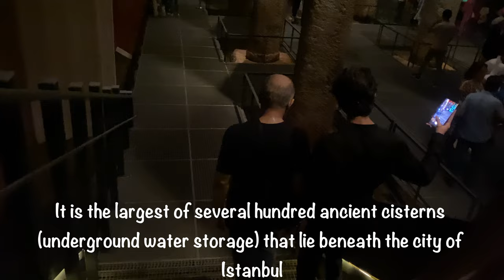My Vacation to Istanbul | Vlog #2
Today We visited Hagia Sophia Mosque, Basilica Cistern, and Gulhane Park.
I tried sharing this wonderful experience with my YouTube friends.